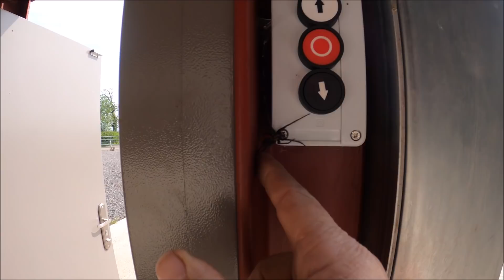16/04/22. Fields of Black and Yellow. Rescuing a gate, and a look at our OSR.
Another job for Dads 695, and the Rape is looking well. Ours is definitely taller than Harrys, but the thin bits knock the wind from our sails. The solar farm next door is moving on at a pace, don't judge the land owner too harshly, it was the best option for him and I wish him well.
Harvest this year?? what do you recon? last week of July, or First week of August??

We are.
United Kingdom.